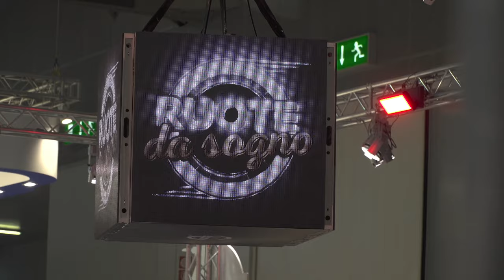Ruote da Sogno a Milano - il video ufficiale con Charlie Gnocchi e Stefano Aleotti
Il video ufficiale dedicato all'autunno milanese di Ruote da Sogno. Con Charlie Gnocchi e Stefano Aleotti. Interviste Fiammetta La Guidara. Una produzione Studio Bergonzini Comunicazione 2016 direttore creativo Stefano Bergonzini.